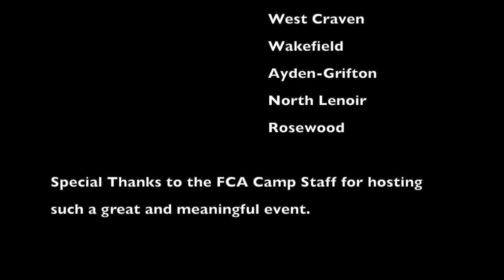2022 FCA Camp Northeastern Eagles Highlights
The Northeastern Eagles won the Session 3 FCA Team camp with a 14-0-1 record.  They outscored their opponents 340-48!